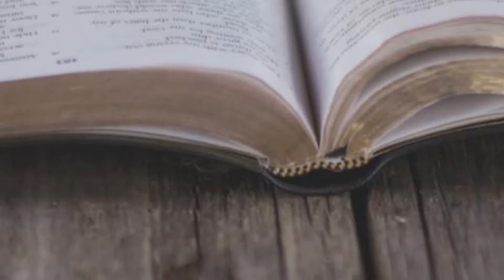The Deborah Anointing - Week #2 Chapters 2 and 3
The Deborah Anointing: A short look at week #2 of online Bible Study
Study book by Michelle McClain-Walters